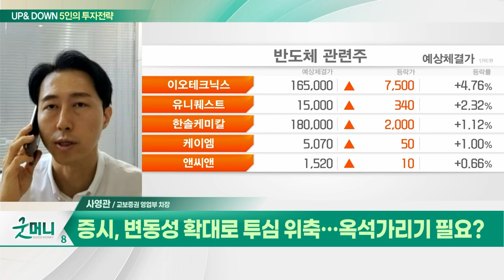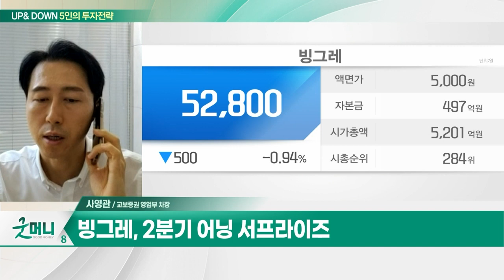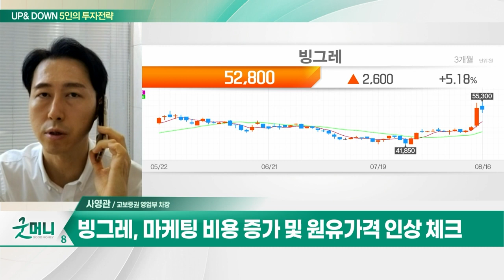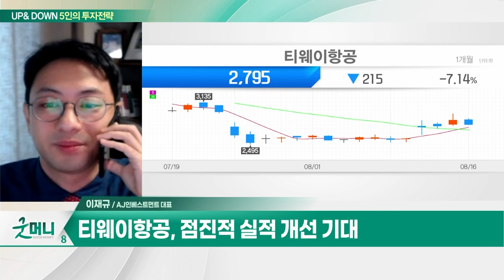빙그레(005180)… 2분기 어닝 서프라이즈 / 티웨이항공(091810)… 中 단체관광 재개에 업계 '들썩’_UP&DOWN 5인의 투자 전략 (20230817)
Q. 증시, 변동성 확대로 투심 위축… 옥석가리기 필요?
Q. 코스피 2,500선 위태… 추가 하락 가능성 높나?

빙그레(005180)
- 2분기 어닝 서프라이즈
- 자회사 '해태아이스크림' 실적 동반 개선
- 마케팅 비용 증가 및 원유 가격 인상 체크
- 빙과 시장 지배력 강화… 해외 매출 최고

- 中 단체관광 재개에 업계 '들썩'
- 점진적 실적 개선 기대